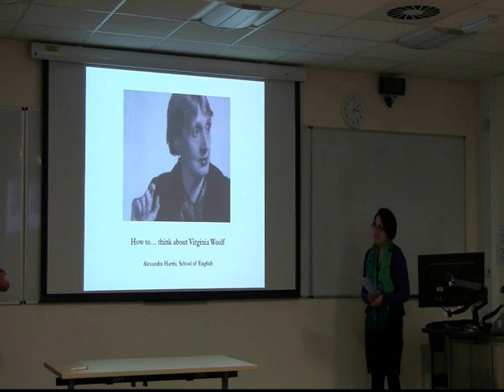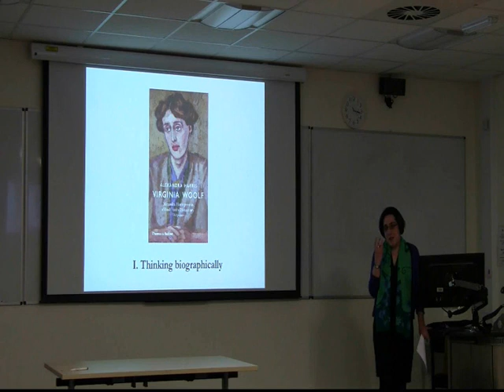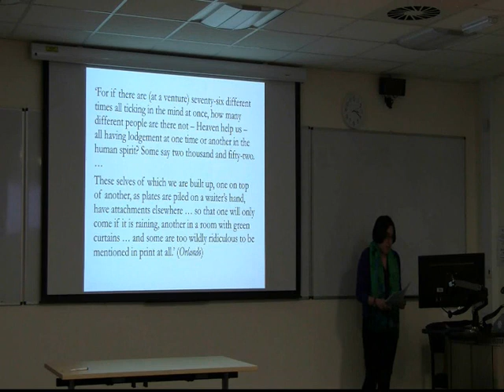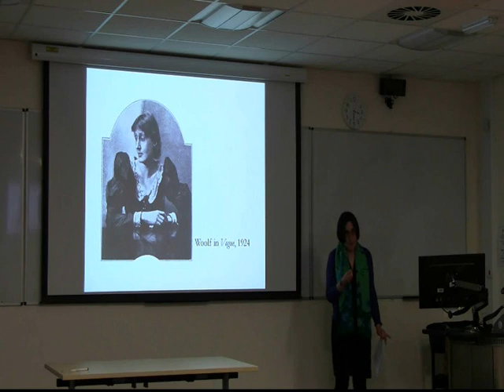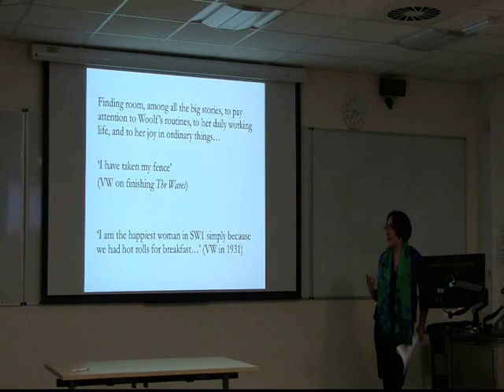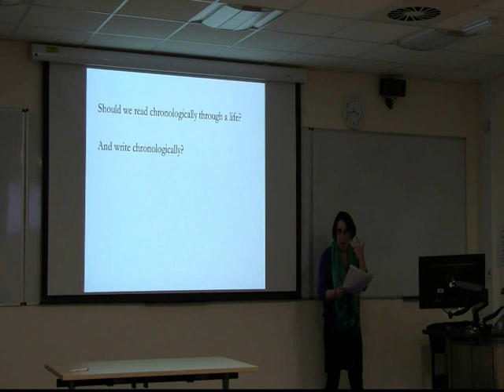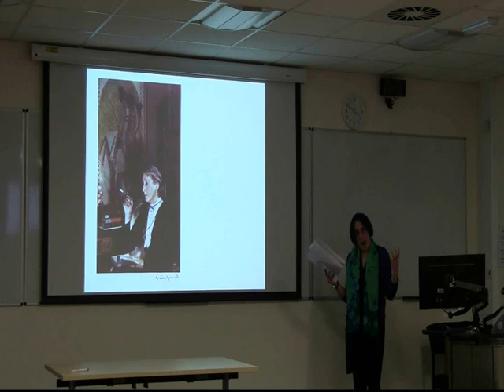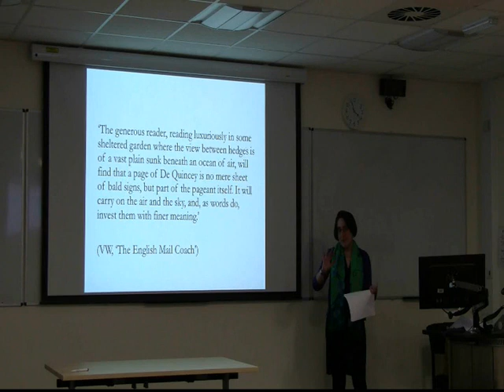How to think about Virginia Woolf?, 20/03/13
Dr. Alexandra Harris from the School of English at the University of Liverpool discusses some of her thinking about Virginia Woolf and the issues associated with knowing and writing about the lives of others.